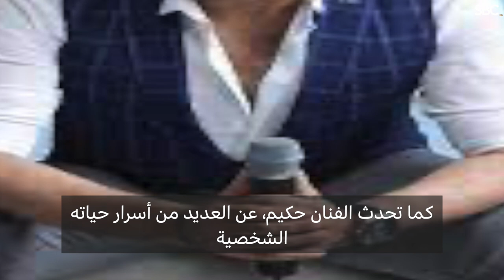حكيم كنت همثل مكان محمد لطفي في «حلاوة روح» بس اكتفيت بالأغنية